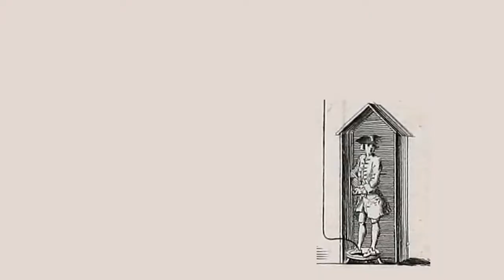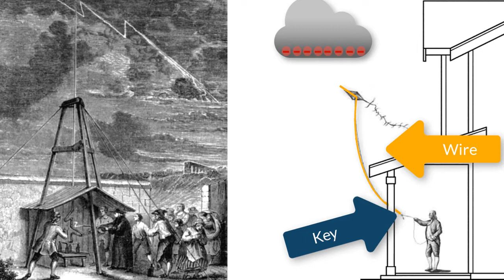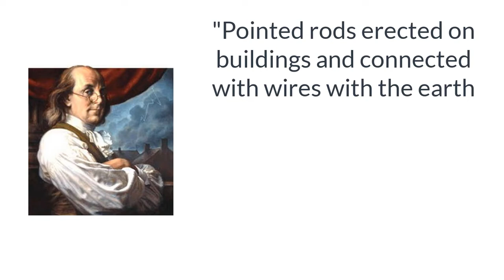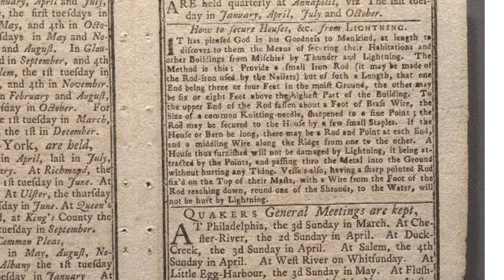History of the Lightning Rod: How the Lightning Rod was Invented and Terrified & Offended People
How did Benjamin Franklin invent the lightning rod?  How does the lightning rod work?  And how in the world could a piece of metal scare or offend anyone?  Watch this entertaining video and find out!

As usual, thanks to Kim Nalley for the lovely music.